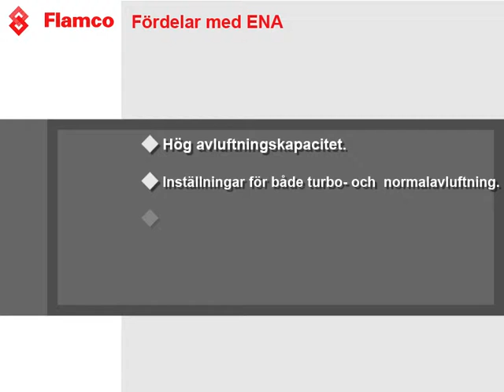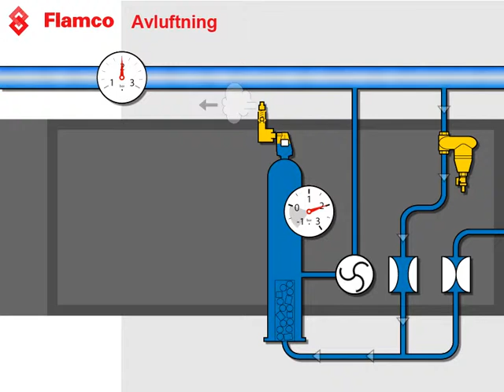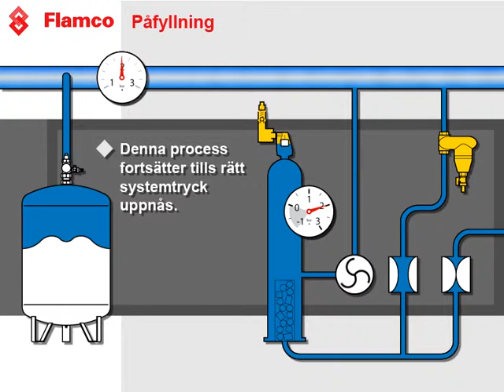ENA 10 vacuum bleeding/top-up device - Flamco (SWE)